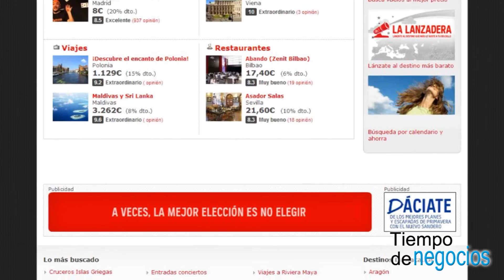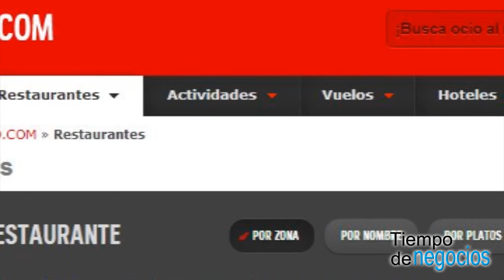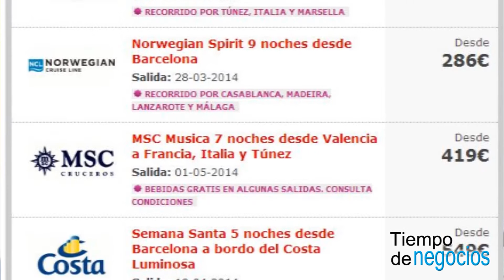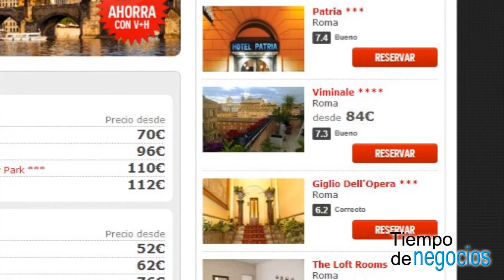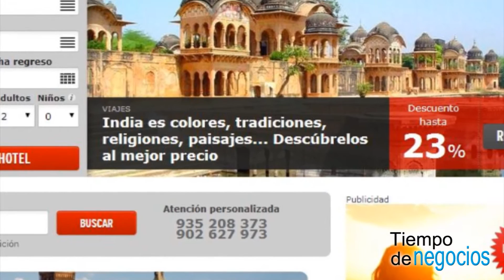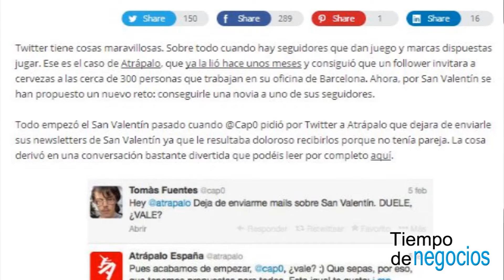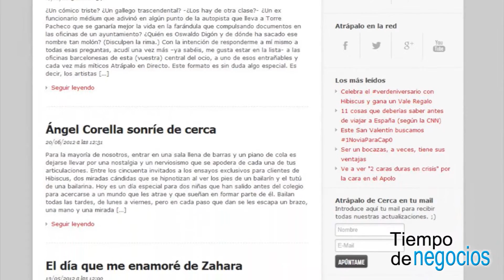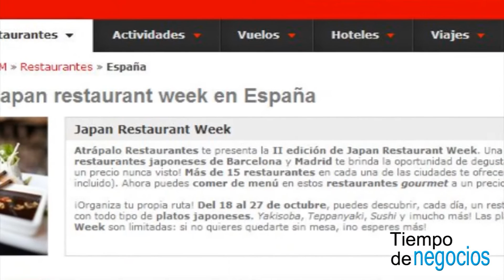Entrevista a Carlos Esteve Online Marketing manager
Entrevista con Carlos Esteve, online marketing manager de atrapalo.com